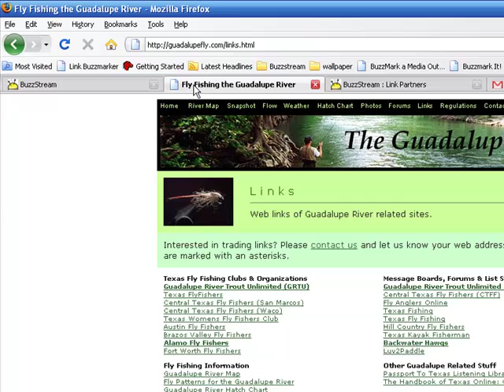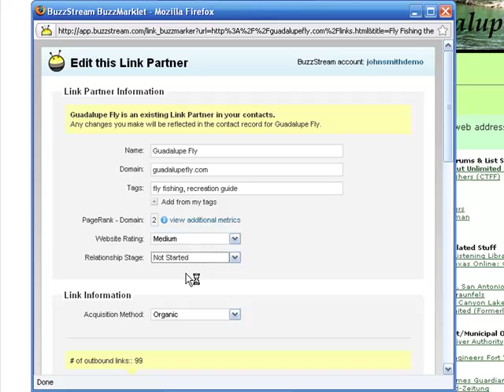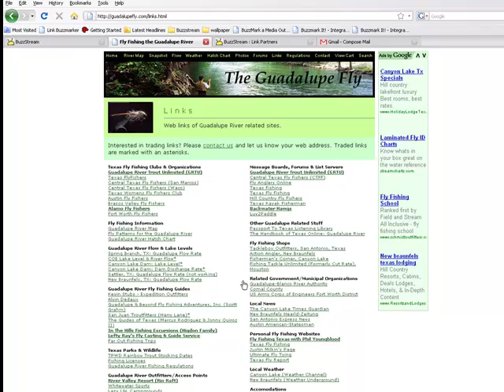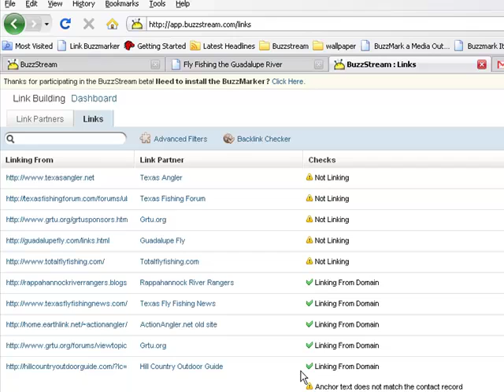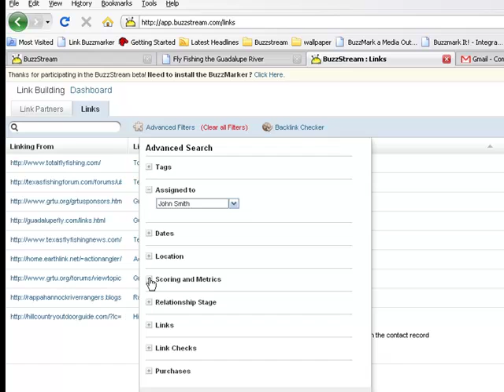BuzzStream for Link Management Demo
This is a demo of BuzzStream for Link Management, a set of tools to help you develop links to improve your SEO performance.